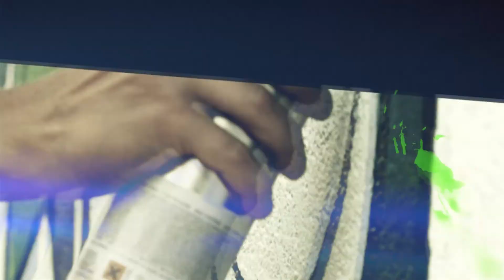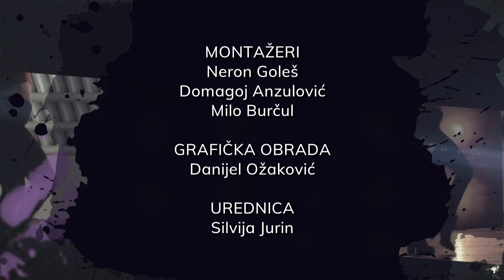ŽURNAL 38 19-03-2021